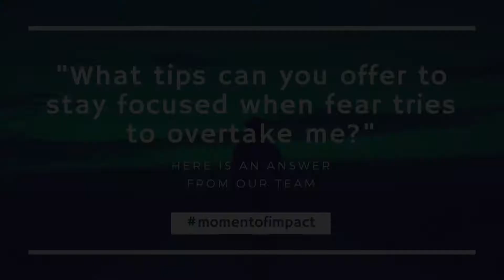What tips can you offer to stay focused when fear tries to overtake me?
What is one thing you can do today to help you outrun fear? Who do you want by your side?